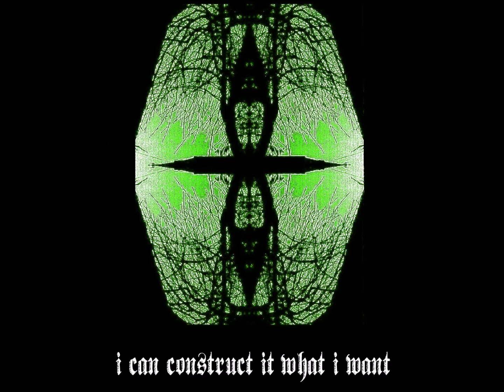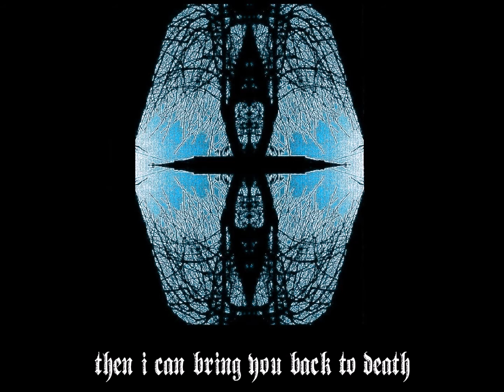Sadistic - Unleashed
Tema que abre la primera maqueta de Sadistic (Guadalajara, España).

Músicos:
- Guitarra y voces: Javier Earvin Montejano
- Bajo y voz principal: Samuel Guimeràns
- Batería: Jorge García

Producción:
- Técnico de grabación: Charlie Robledo
- Ingeniero de sonido: Marco Llada
Grabado, editado, mezclado y masterizado en Alameda Records Studios.